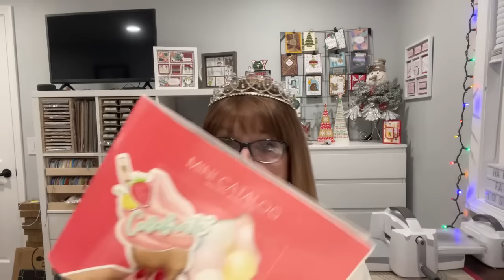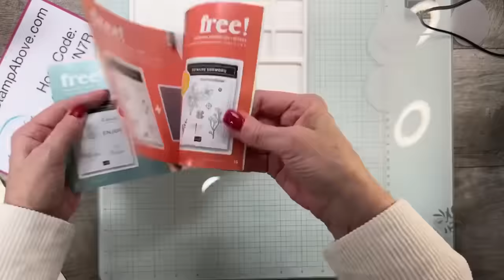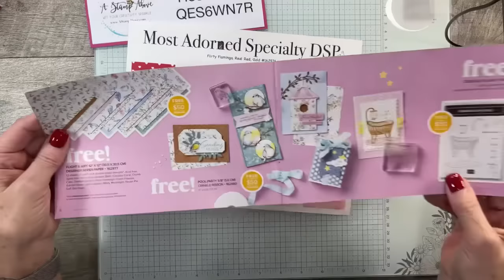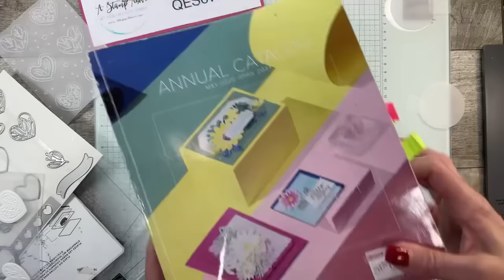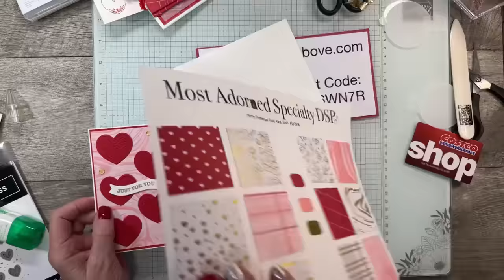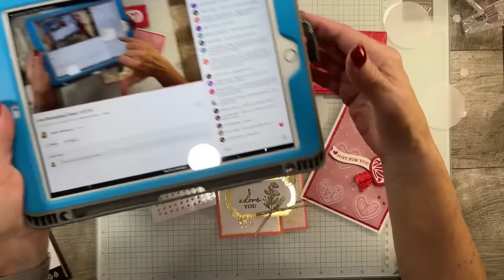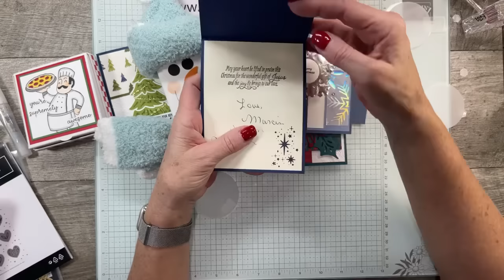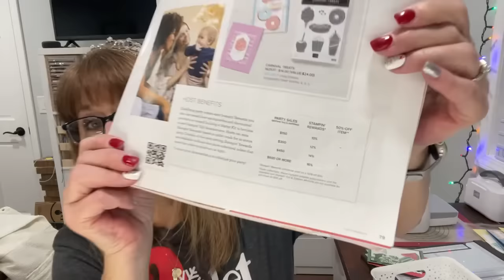Live Stamping Class 1.07.24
Join me LIVE tonight for a fabulously fun stamping class! It's all about LOVE tonight! We'll be playing with embossed vellum, learning how to make an easy fun fold and adding another great gift card idea to our library of stamping ideas! You'll find all the details for the projects tonight on my blog (about 2 hours after the live video is over)
FREE CARD KIT: Use Host Code: QES6WN7R (1/07-1/13/24) use only if under $150) you’ll receive the following:
$35 order - FREE card kit with all three cards
$50 order - FREE card kit with all three cards & PDF file with other fabulous tutorials
$75 order - FREE card kit with with all three cards, PDF file & FREE embellishments
LAVENDER DREAMS STAMPING ESCAPE info